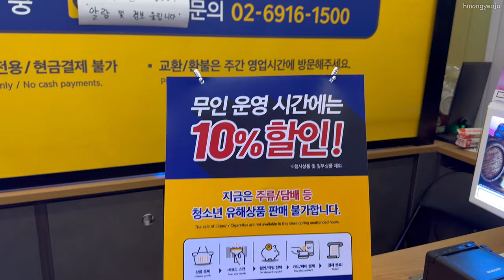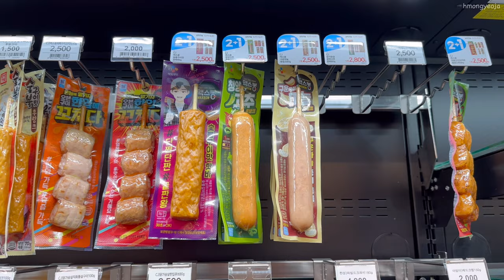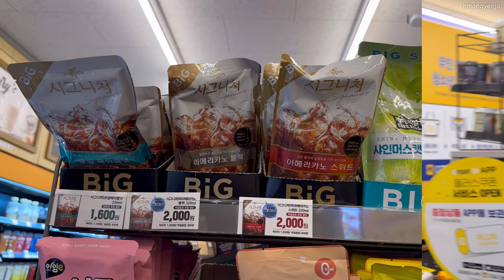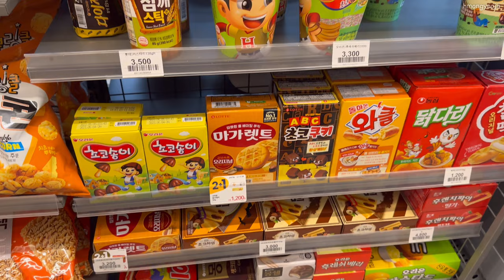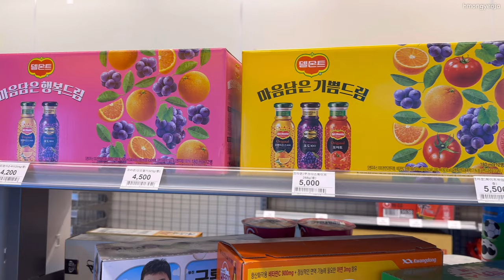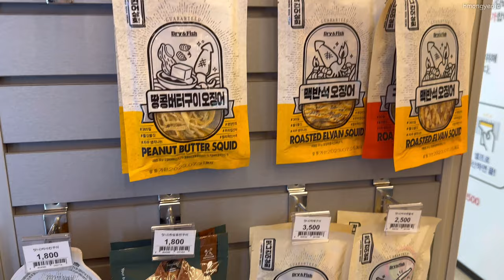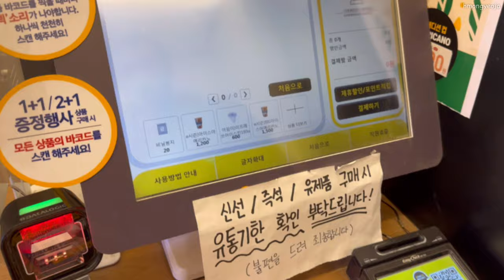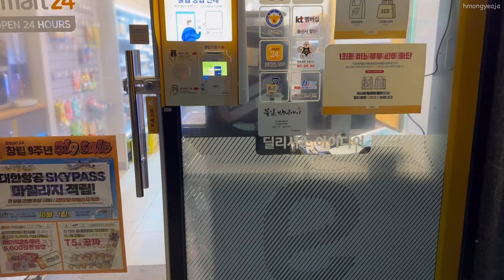EMART 24 🧃🍱🍫 Korean Convenience Store